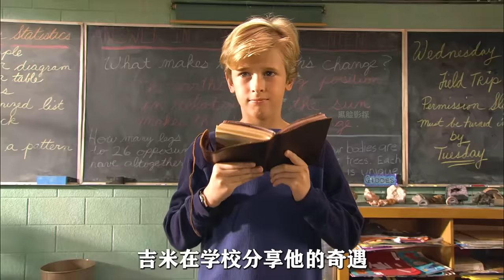男孩被鯊魚餵養長大，竟長出了魚鰓魚鰭，牙齒還能一口咬斷鐵籠丨黑臉影探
📽電影很懂你！我是黑臉影探~  感謝粉絲朋友的長按點贊！感謝！💖

暑假結束的時候，所有同學都被要求說出自己夏天的收穫和經歷，只有馬克思，講述的是自己的歷險故事。糟糕的是，除了他自己，沒人相信！同學的取笑讓馬克思無地自容，不過就在這時，他崇拜的漫畫書中的超級英雄居然真的出現在了現實中，和他成了朋友，還將陪他一同踏上無比絢爛刺激的探險之路。真實或是幻想，好像沒那麼重要，至少，這將是他終生難忘的旅程……